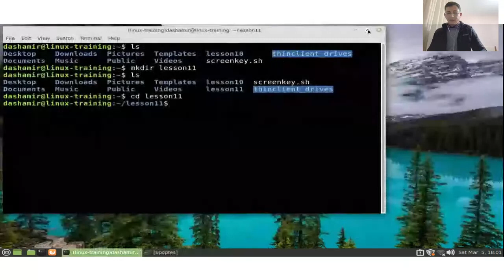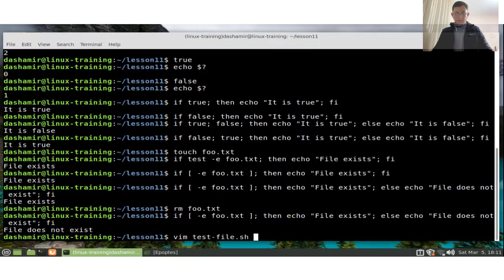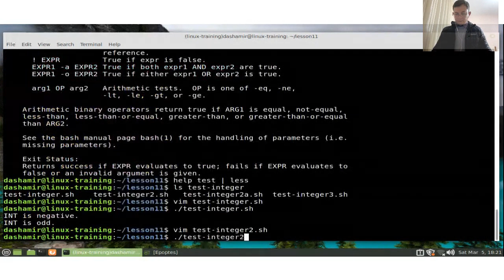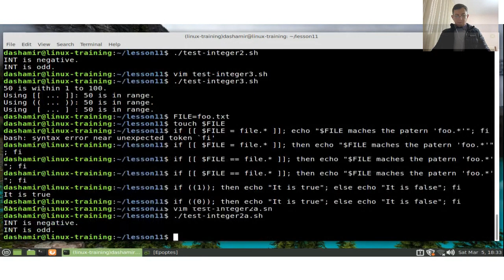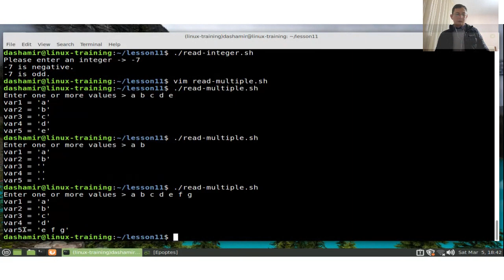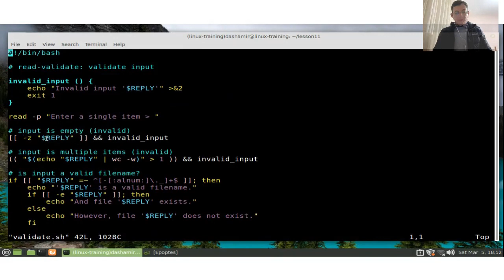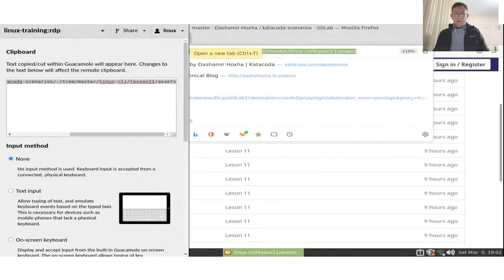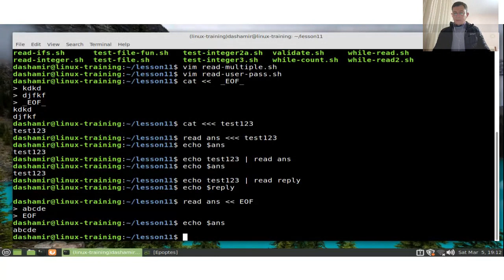bash scripting 2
Branching with if. Reading keyboard input.